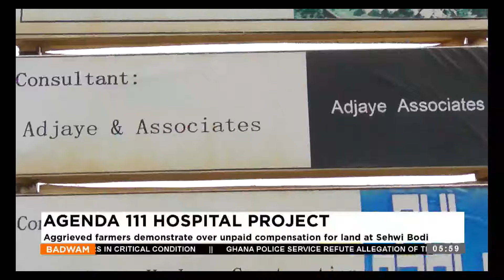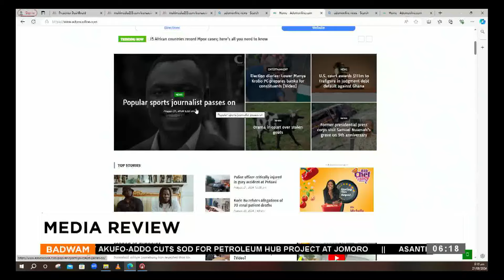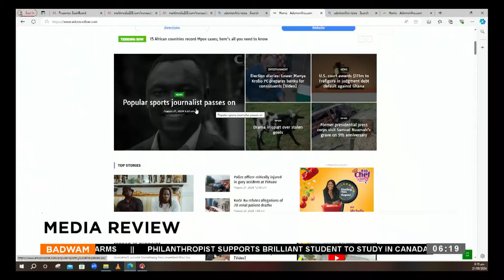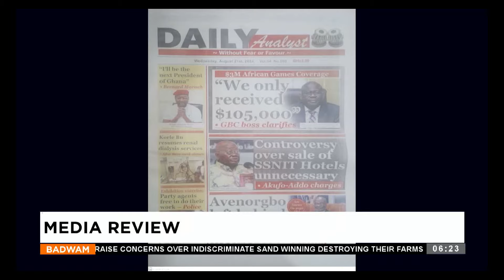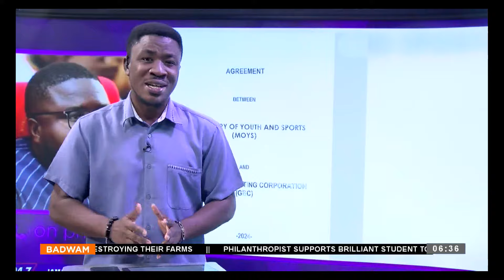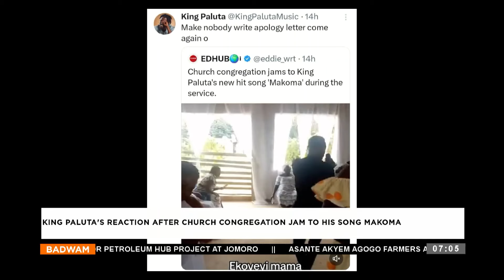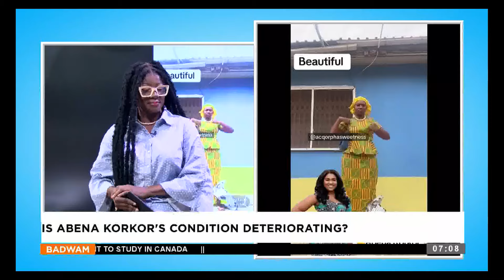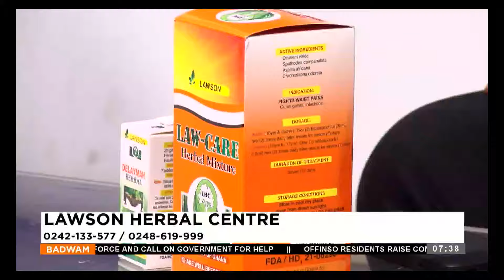Badwam on Adom TV (21-08-24)